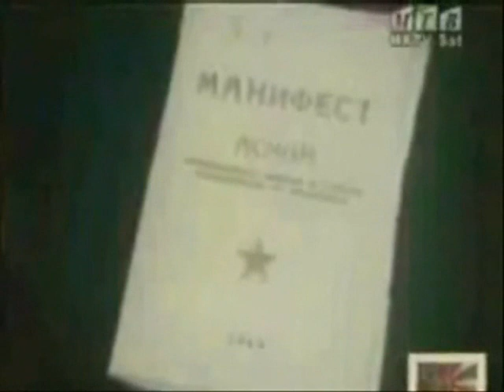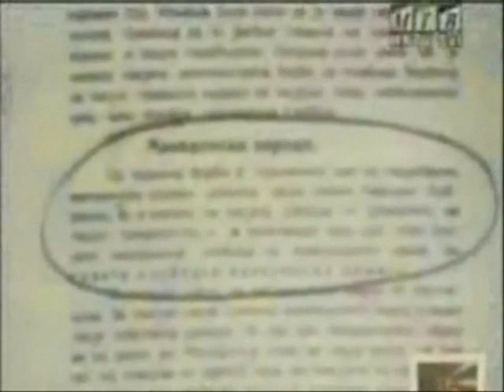Ilinden Krushevo Republic 1903 ASNOM Macedonia 1944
Ilinden uprising Krushevo republic 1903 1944 ASNOM Macedonia Nikola Karev Metodija Andonov Chento